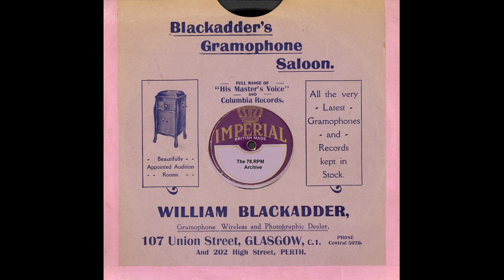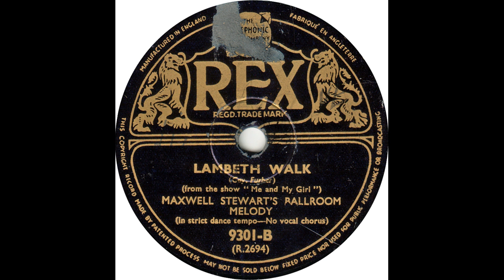Maxwell Stewart's Ballroom Melody - Lambeth Walk(1937)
Maxwell Stewart's Ballroom Melody - Lambeth Walk(Rex 9301-B)-(R.2694)(1937)